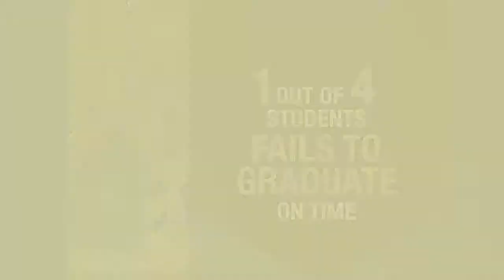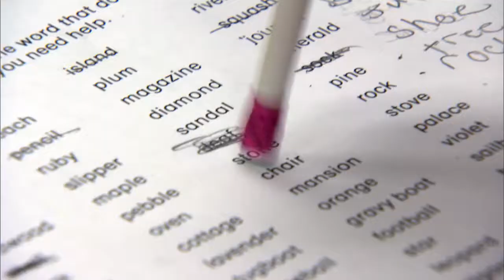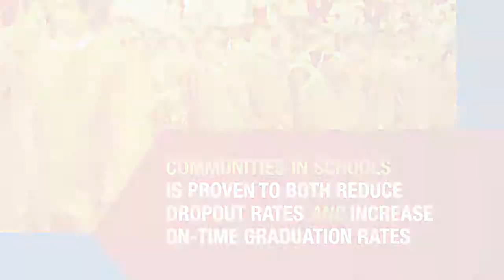CIS National Video_JAN_2013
Communities In Schools' national office - new marketing video, "Making A Difference". Gives a good overview of CIS and what Site Coordinators do and how they are impacting young lives.